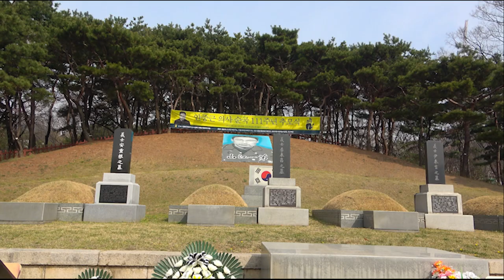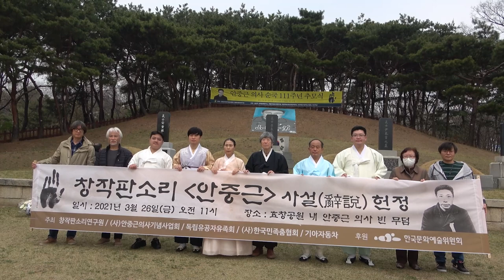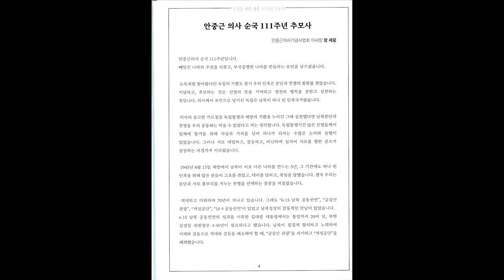창작판소리 안중근 사설헌정 단가_영웅열사_ 임진택 사설 작곡_ 안중근의사 순국111주년 추모식 효창원 안의사 묘역 2021 3 26_편집 김병준 풍류당 대표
창작판소리연구원 임진택 원장님이 사설을 쓰고 작곡을 한 '창작판소리 안중근' 사설 헌정식 단가 / 안중근의사 순국 111주년 추모식이 열린 효창원 안중근의사 묘역에서 2021년 3월 26일 공연실황/  창작판소리 '안중근'은 6월6일 현충일 공연 때 전판을 발표할 예정/